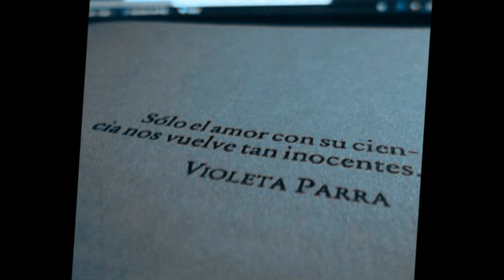violeta violeta videoclip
obra creada por PEUMAYEN, escrito por una gran amiga Bella Morales, dedicado para una gran maestra Violeta Parra...